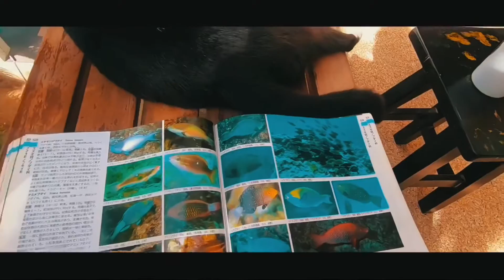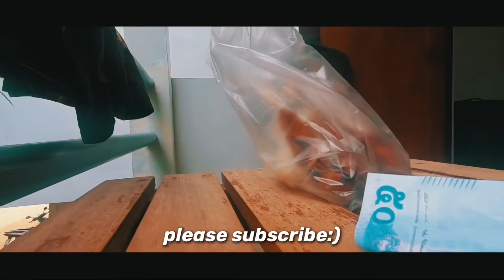【最高な半日】贅沢とは。島暮らしモーニングルーティン。gopro7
タイの秘境タオ島でのモーニングルーティンです。

早朝にサンライズを見に行き
朝ごはんを食べ
部屋を掃除して
魚の勉強をする
昼ご飯に焼き鳥を食べる
と言う朝でした。

何故勝手に部屋が散らかって行くかが未だに謎…

19才の時、タイの南の方にある孤島
「タオ島」に辿り着き、
もうすぐ27才の僕が
Gopro7とiphone8を手に
島暮らしをupしていくチャンネルです。

オススメ🦀
【最高な1日にする】贅沢と不便が入り混じっている南国タオ島でルーティーン動画

趣味:diving,nature,tattoo